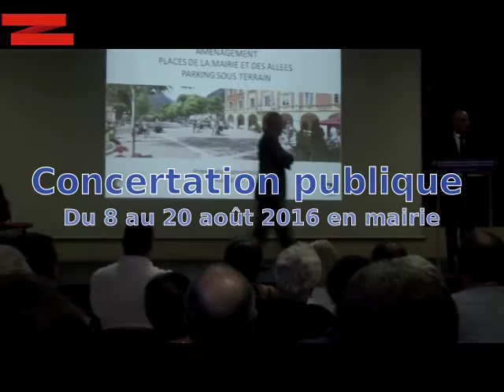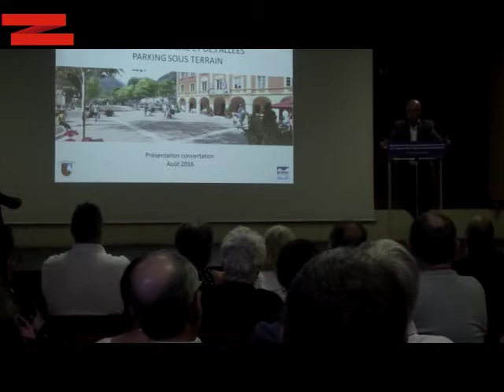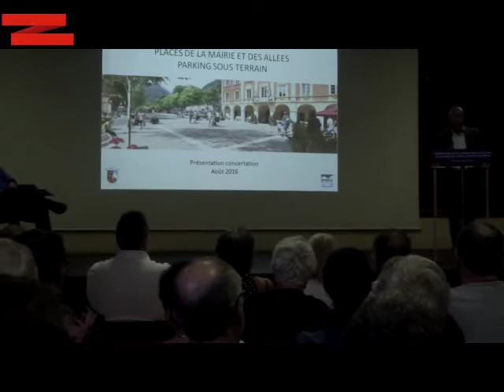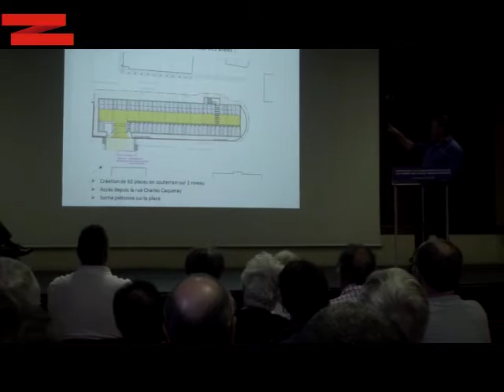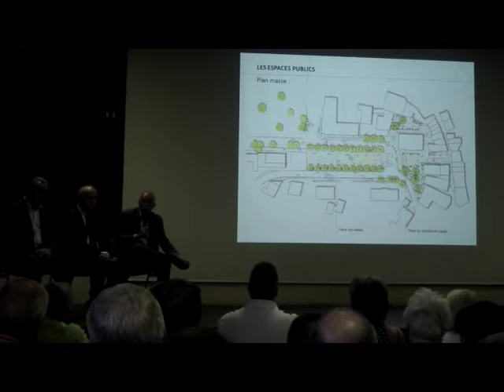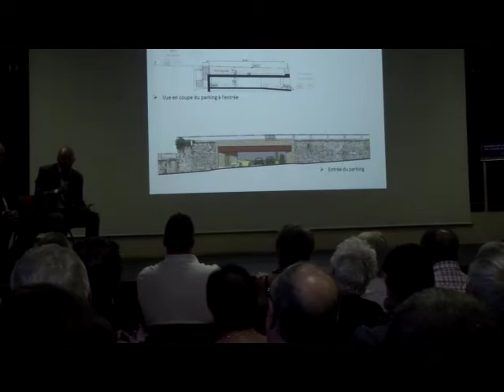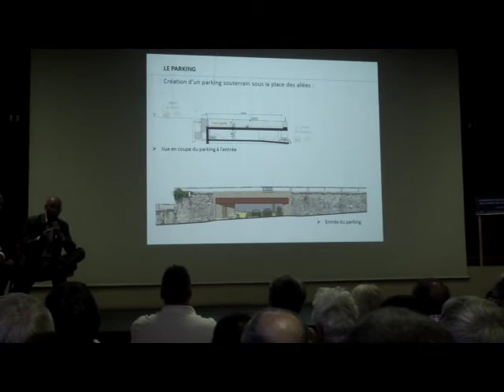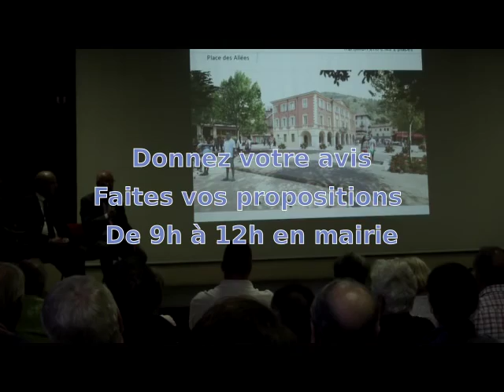2016 Concertation Publique Parking St Martin Vésubie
Depuis des années le sujet brulant à SaintMartinVésubie
Les parkings -
Eric Ciotti présente avec le maire de StMartinVésubie le projet de réaménagement de la place et de la création d'un parking souterrain de 60 places Ils ont répondu aux questions suivantes posées par le public.
- Pourquoi que 60 places et pas 120 sur 2 étages ?
- Qu'est ce qui est prévu pour les jeunes enfants ?
- L'accès Handicapé ?
- La réhabilitation des façades ?
- La communication  : suggestions du public
- Est ce que l'accès à la Vésubie et particulièrement les gorges au niveau du tunnel va être amélioré ?
Calendrier :
Dimanche 25 septembre 2016 dans l'après midi
53:51 Annonce d' Eric Ciotti - Pose d'une plaque honorant les justes de Saint Martin Vésubie
Et le village va recevoir une distinction particulière
Concertation du 8 au 20 août 2016
de 9h à 12H du lundi au samedi en mairie
Vous pouvez aller faire vos suggestions, commentaires
Projet de 6 millions d'euros

N'hésitez pas à vous exprimer librement. C'est le moment de le faire.
Tant que rien n'est fait tout est possible.